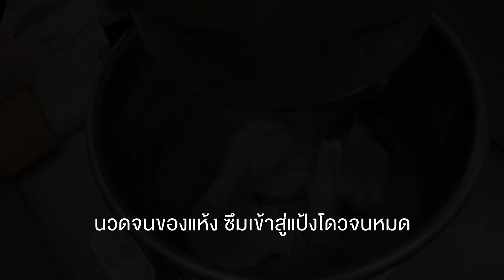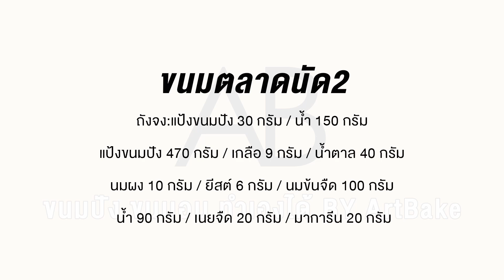สูตรขนมปังขายตลาดนัด ต่อยอดได้ ต้นทุนต่ำ EP.2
เรามาลองดูสูตรกันนะครับ
เพิ่มความนุ่มด้วยกันในแป้งหัวเชื้อ ถังจงมาช่วย

สูตรถังจง เราใช้
                     1สูตร          / ½ สูตร
1.แป้งขนมปัง 60 กรัม   / 30 กรัม
2.น้ำ 300 กรัม                / 150 กรัม

ที่นี้ส่วนของตัวแป้ง
 1 สูตร                                / ½ สูตร
-แป้งขนมปัง 940 กรัม       / 470 กรัม
-น้ำตาล 80 กรัม                / 40 กรัม
-นมผง 20 กรัม                  / 10 กรัม
-เกลือ 18 กรัม                  / 9 กรัม
-ยีสต์ 10 กรัม                    / 5 กรัม
-น้ำ  180 กรัม                    / 90 กรัม
-นมข้นจืด 200 กรัม           / 100 กรัม
-เนยจืด 40 กรัม               / 20 กรัม
-มาการีน 40 กรัม            / 20 กรัม
-แป้งถังจง ใช้ 1สูตร        / ใช้ครึ่งสูตร

พิมพ์ที่ใช้เป็น พิมพ์บัตเตอร์เบอร์ 7
วัดปากรวมลวด 10.5 cm. x 19.5 cm. x 7.5 cm. (วัดใน ขนาด 9.5 cm. x 18.5 cm. x 7.5 cm.) วัดก้น ขนาด 7.5 cm. x 16 cm.

1.ผสมทุกอย่างลงในโถวผสม ยกเว้นเนย
2.นวดส่วนผสมด้วยเครื่อง ความเร็วต่ำ จนส่วนผสมเข้ากันดี
3.ปรับเป็นความเร็วระดับกลาง แล้วนวดต่อจนแป้งมีความแข็งแรงจับตัวกันเป็นก้อน
4.ใส่เนยจืด ลงไปแล้วนวดต่อจนได้ฟิล์ม
5.พักแป้งไว้ 60 นาที
6.ตัดแป้งเป็นก้อน ก้อนละ 200 กรัม 2 ก้อน ที่เหลือ 40 กรัม แล้วพรีเชป แล้วพักไว้ 15-20 นาที
7.นำแป้งมาขึ้นรูปจริง ใส่ไส้ ก้อน 40 กรัมพัก 30-40 นาที
 แล้วใส่พิมพ์  ไว้ 40-50 นาที
*ผ่านไปสัก 15-25 นาที ก็วอร์มเตา 190-200 C
8.ครบเวลาทาหน้าขนมปังด้วย ไข่แดง 1 ฟอง ผสมนมจืด 1 ช้อนโต๊ะ และตัดแต่งหน้าเล็กน้อยก่อนเข้าอบ
9.ตัว 40 กรัมนำเข้าอบเป็นเวลา 8-10 นาที
ตัวใส่พิมพ์ อบเป็นเวลา 15-20 นาที
10.พักให้เย็น พร้อมรับประทาน
*ขนมปัง สามารถแร็ปเก็บ อุณภูมิห้องได้ 2 วัน / เก็บในตู้เย็นได้ประมาณ 4-5 วัน/แร็ปแช่ฟรีสได้ 1 เดือน